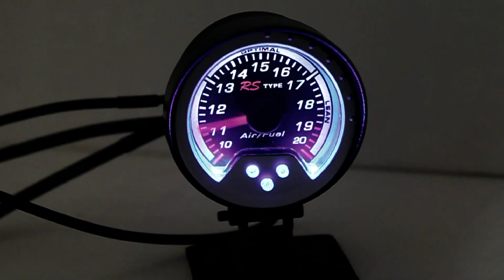52mm LED Gauge with Sound Active Lighting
* Display Range: 10 - 20 w/ build-in flash warning alerts ( Low: 11 / High:19 )
* High precision stepper motor movement
* Sound active light illumination flash
* Professional Installation is highly recommended
* Kit Includes:
1 x Gauge / 1 x Gauge stand / Gauge lid with all the wiring included / Instruction manual